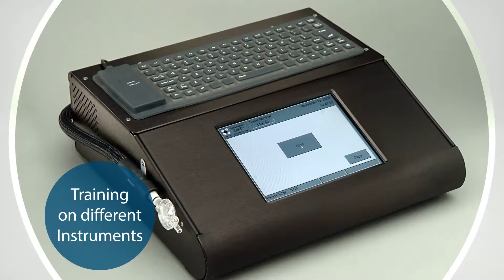DUI's Require Special Training and Education to Defend In Los Angeles, California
Law Office of Mark Rosenfeld
8200 Wilshire Blvd
Suite 200

Los Angeles driving under the influence Defense Attorney Mark Rosenfeld talks about the need for special training to properly handle a DUI case.  An attorney must have special knowledge and skill regarding not only legal issues, but science, chemistry, and field sobriety testing, as well as experience with breath and blood testing instruments.

Hollywood Courthouse
5925 Hollywood Blvd.